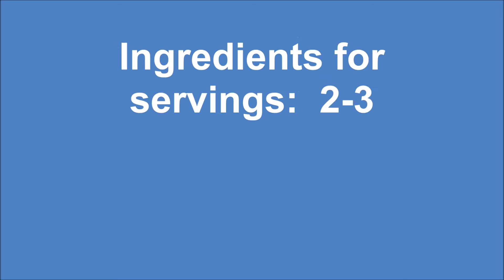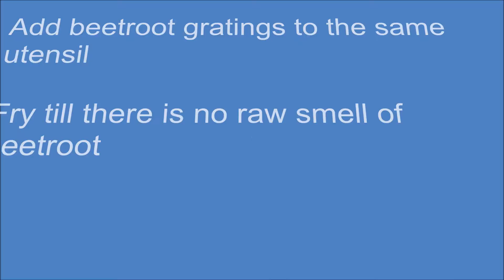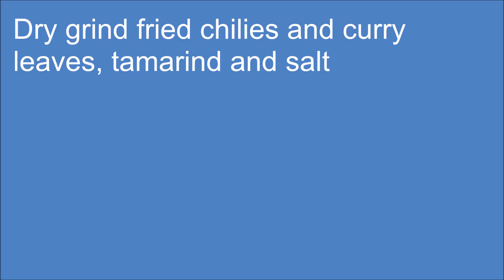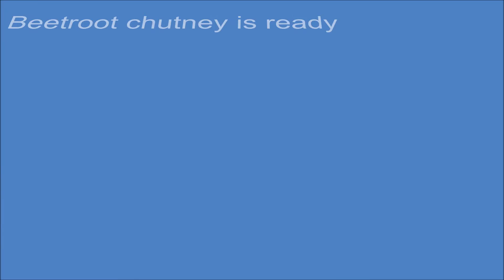How to make Beetroot Chutney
If you know how to make beetroot chutney, you can make a healthy side dish in about ten minutes.  For the simpilicity of beetroot chutney, it can be called as easy beetroot chutney. The cooking steps are few and simple.  The ease of making this food and that beetroot is a vault of medicinal values should make you
keen to know how to make beetroot chutney.

Chapati and poori are among the starter items for which this chutney has an excellent fit. If you do not want to make sambar for rice, the beetroot chutney, again, would be a fine alternative.

Savor idli and dosa also with this side dish.

Curry leaves as an ingredient of the beetroot chutney recipe adds to the health value of this side dish.

Learn how to make beetroot chutney and get the best of both the worlds: tasty side dish with health benefits.